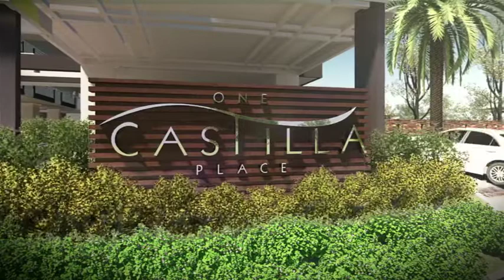One Castilla Place